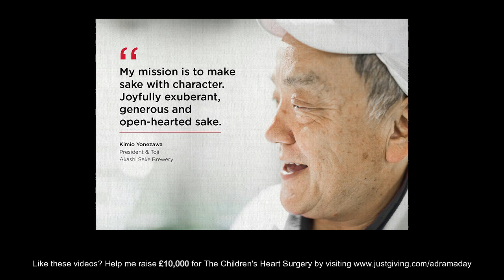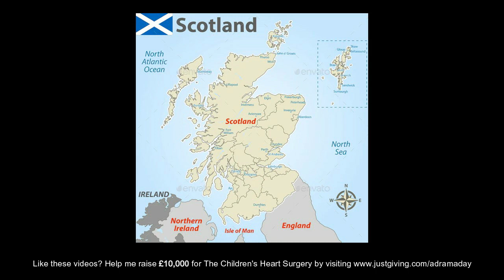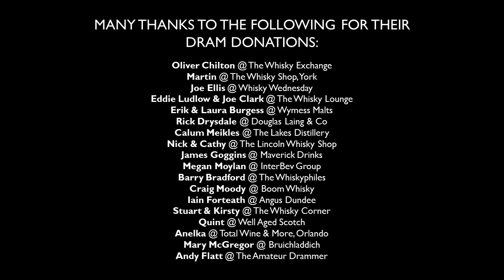Hatozaki - A Dram A Day #379 - a Japanese Blended Malt Whisky review and history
Japanese whiskies are among the most sought-after in the world, which has driven up prices along with the demand. Somewhat lax regulations regarding the production of whisky in Japan (including the use of spirit from other countries) means that some Japanese releases can be pretty poor value for money. But what about a release from a Sake brewery that has been operating for over 100 years?